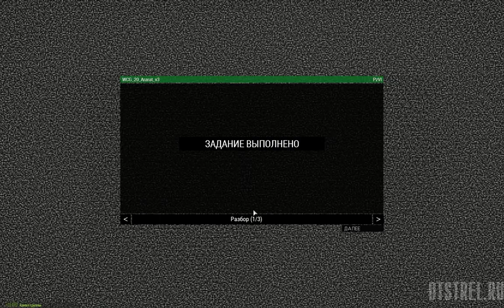Арарат ARMA 3 WCG